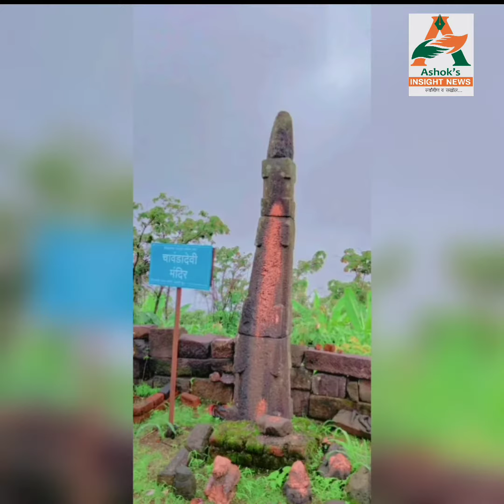ऐतिहासिक दृष्ट्या महत्वाचा असलेला किल्ले चावंड ।Chavand fort junnar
ऐतिहासिक दृष्ट्या महत्वाचा असलेला किल्ले चावंड।chavand fort junnar । Junnar fort

'या'  गावात रोज  भरते विविध पक्ष्यांची शाळा...!!!
दाट झाडी असल्याचा परिणाम.